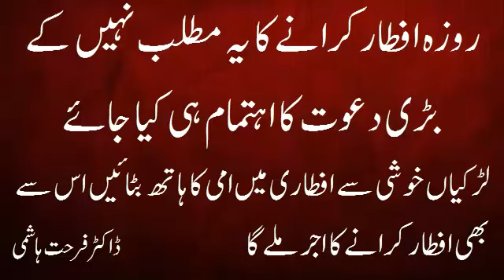Roza Iftar Karany k liy zruri nai k Iftar Party he ki jay.. || Dr.Farhat Hahhmi